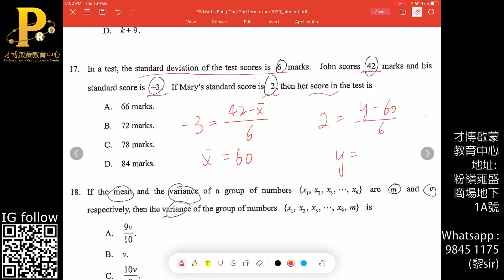F5 Maths Fung Choi 2nd term exam P2 1920 MC17 Standard Score